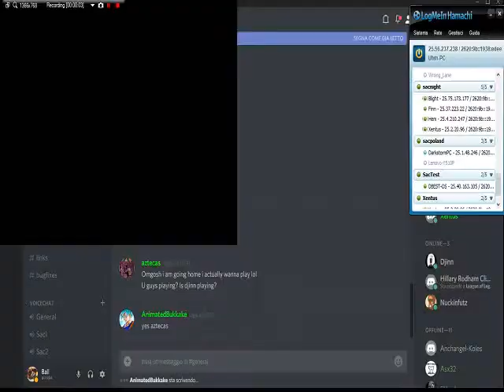Sacrifice 2v2 Match Pyr (Ball) and Per (Finn) vs Jam (Xen) and Jam (Djinn) 2017 11 14